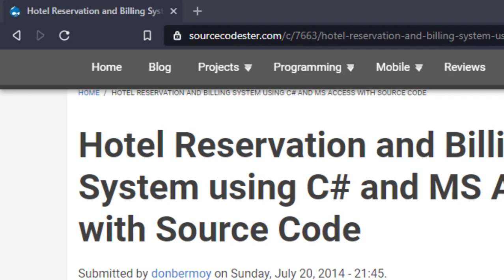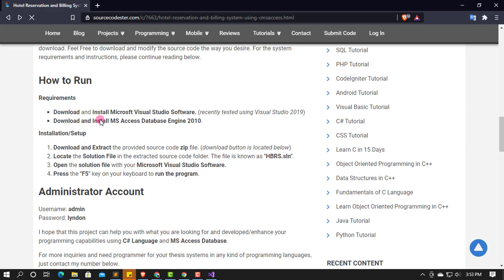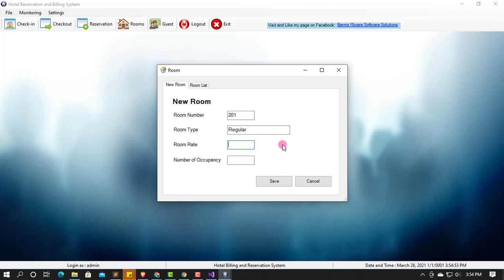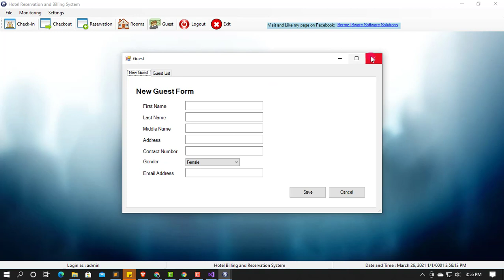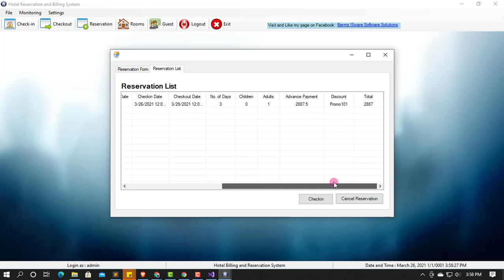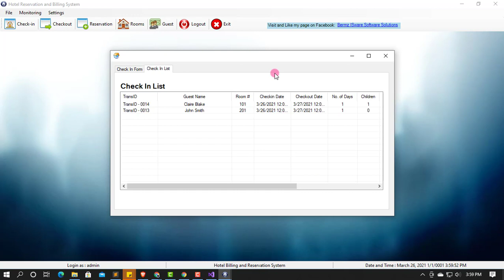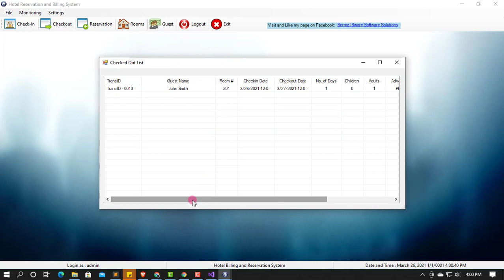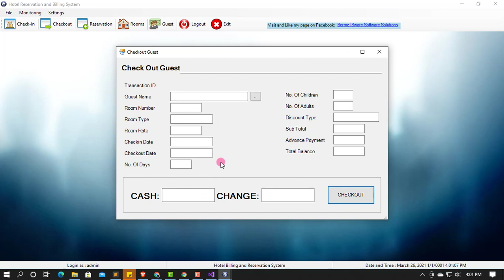Hotel Reservation and Billing System using C# and MS Access DEMO